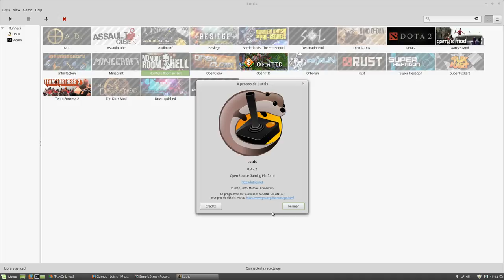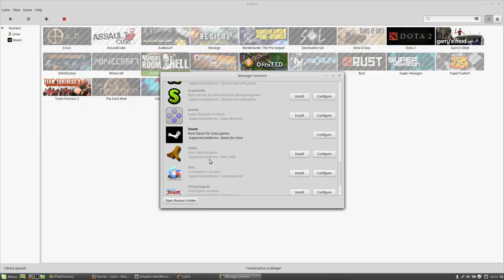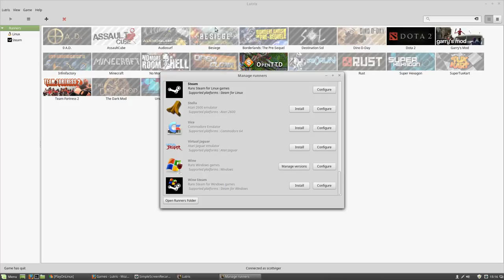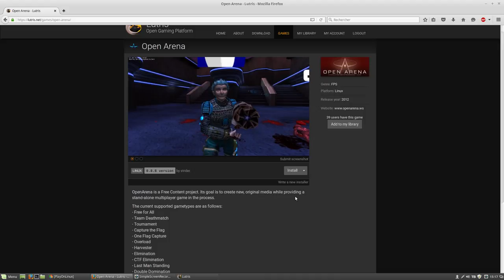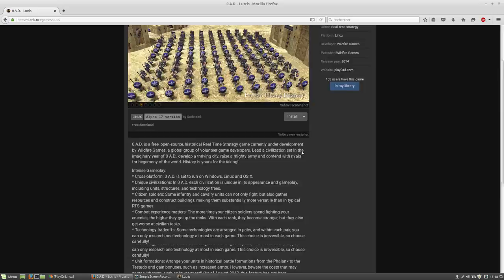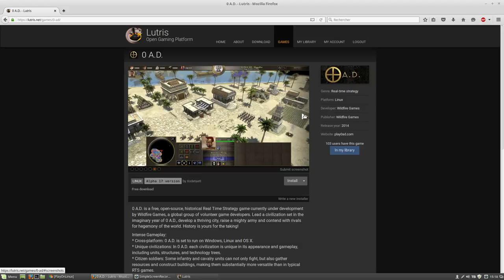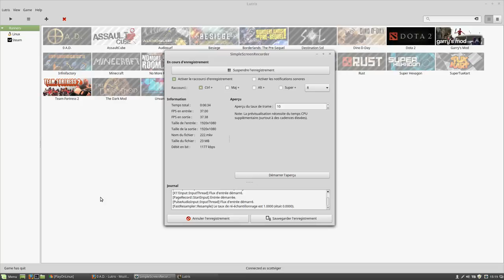Lutris qu'est-ce que c'est devenu?